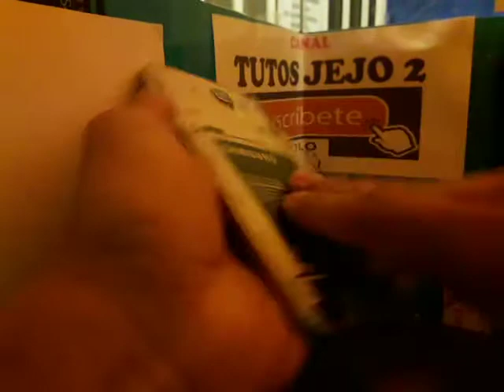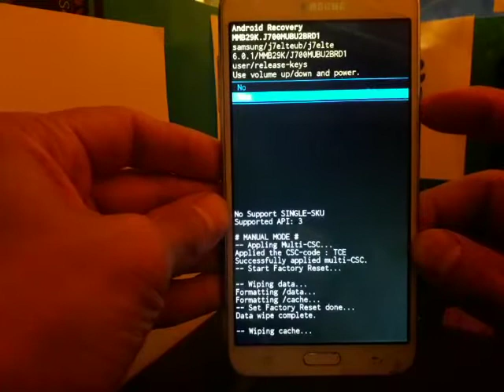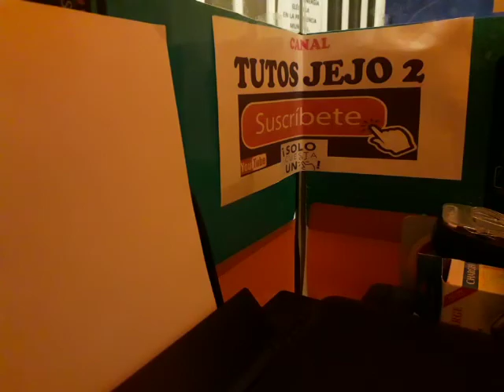HARD RESET SAMSUNG GALAXY J7 SM-700M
DONACIONES

---CANALES DEDICADOS A LA SOLUCION DE PROBLEMATICAS QUE SE PRESENTAN EN CELULARES Y COMPUTADORAS.---

                                  TUTOS JEJO

              SI TIENEN PREGUNTAS O DUDAS.

ATTE. JUAN CARLOS, TEC. EN PROGRAMACIÓN.